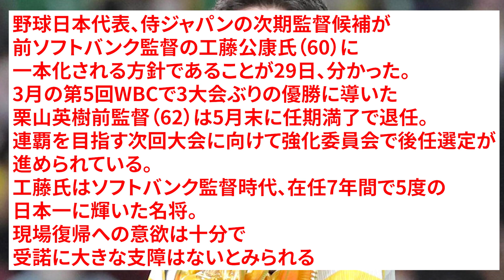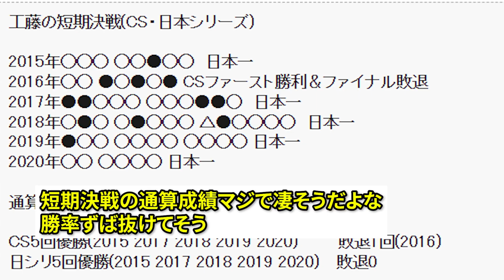工藤公康ジャパン、爆誕wwwww【反応集】【プロ野球反応集】【2chスレ】【5chスレ】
音楽

声 VOICEVOX

声 VOICEVOX